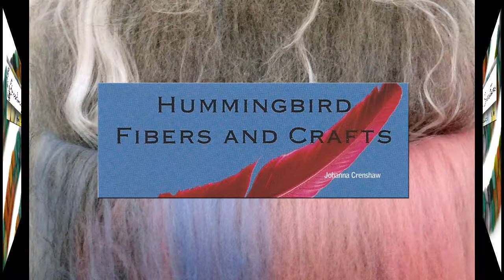The Spinning Box - August 2017 - Who's Your Super Hero?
Meet the artists in the August 2017 Spinning Box.